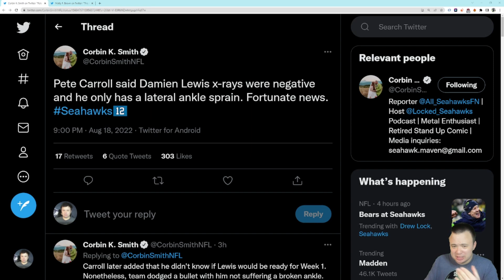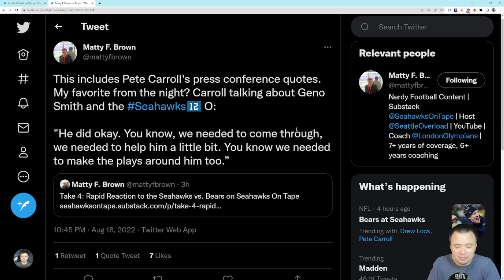Damien Lewis avoids serious injury on ankle, revisiting Geno Smith's performance against the Bears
Some great news on Lewis, and looking back at Geno's play.